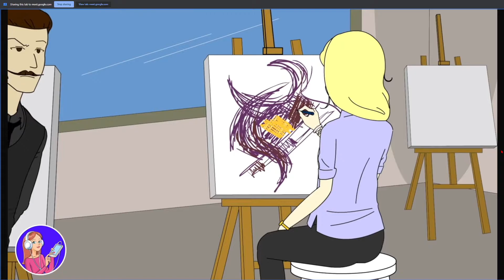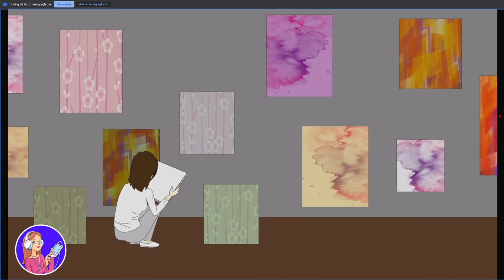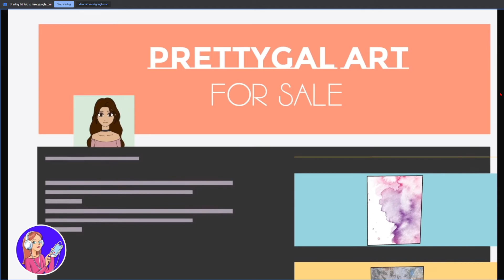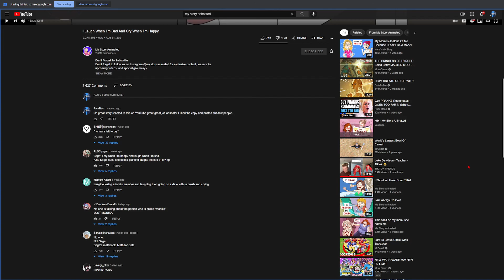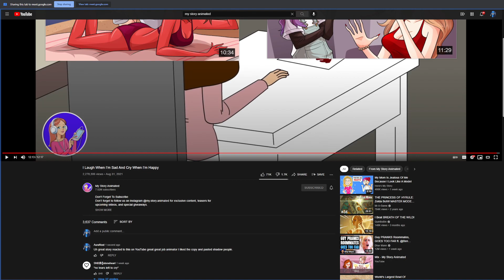I Laugh when I'm Sad and Cry when I'm Happy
This was a nice animation to react to pretty fun. yea. yea. okay maybe it was okay.